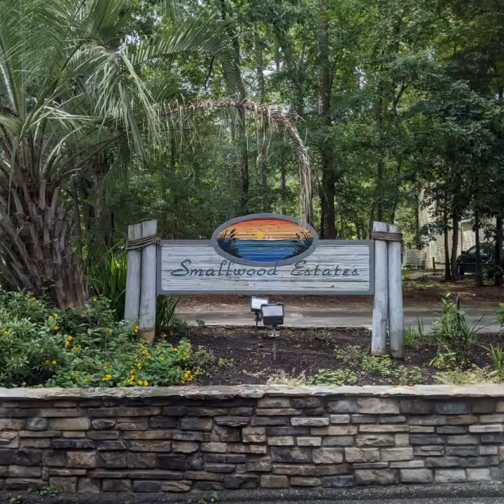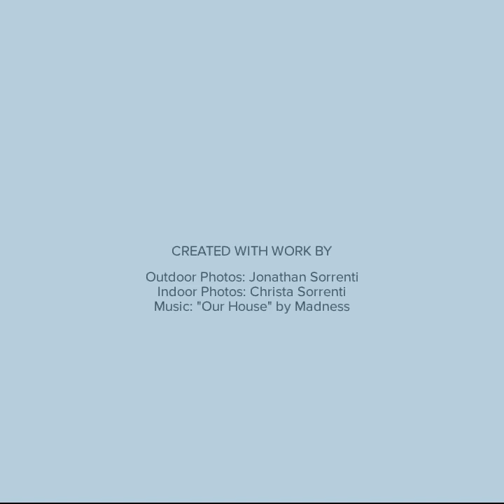Our New House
Timelapse of the construction of our new house.